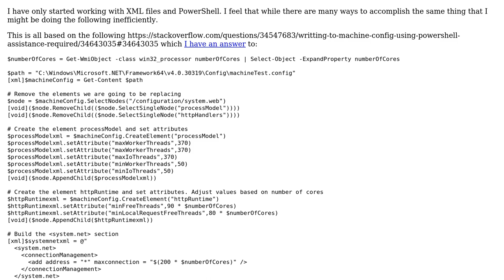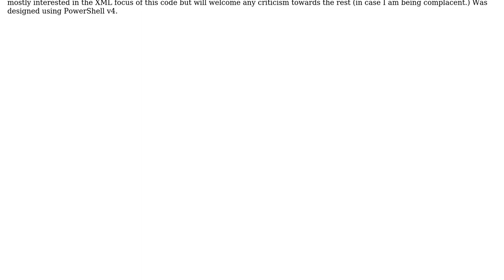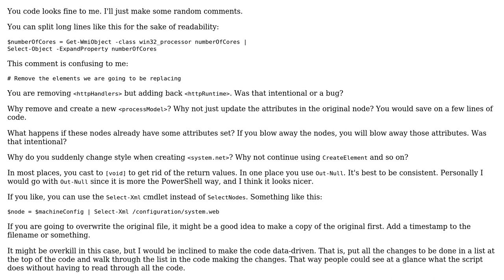Code Review: XML editing and merging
With thanks & praise to God, and with thanks to the many people who have made this project possible! You are responsible for your own actions.